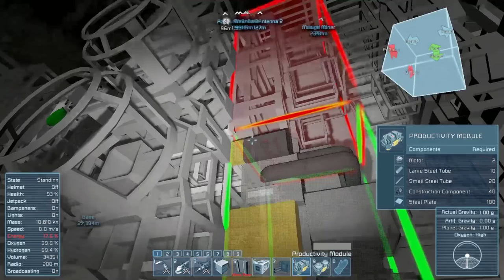Space Engineers Bölüm 12: Reaktör Odası